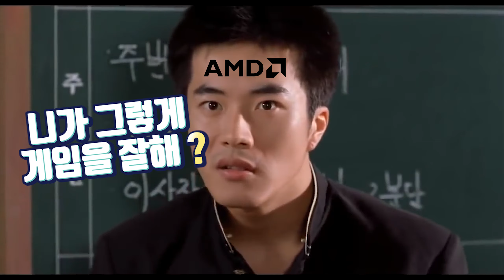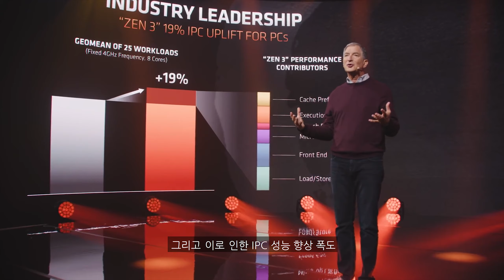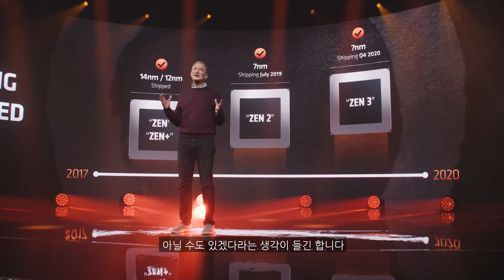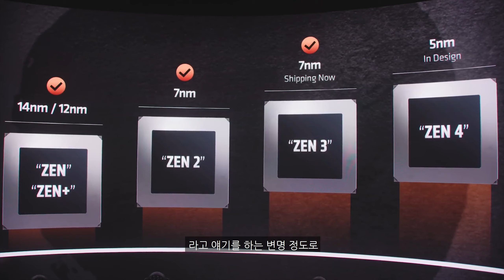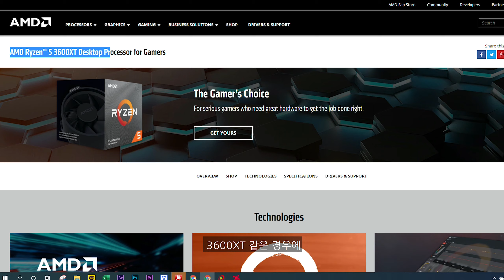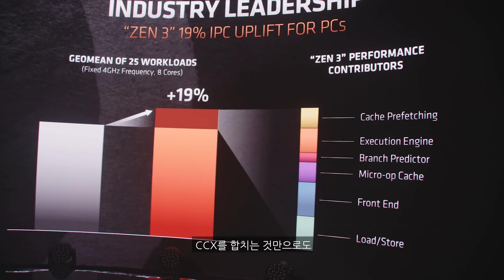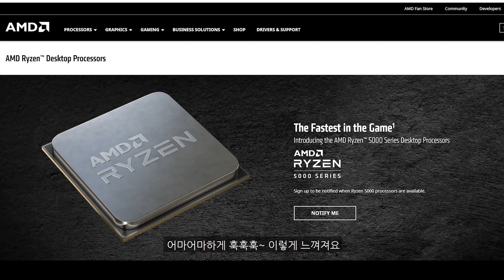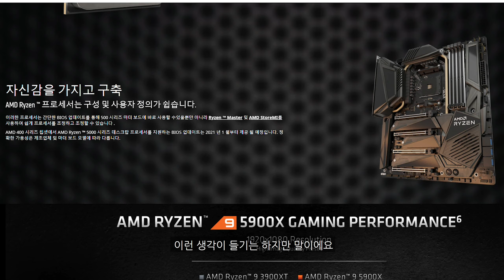젠3 라이젠 봉인해제! 싱글코어도 인텔을 떡바른다고?! Amd신제품 베르메르 라이젠 5000번대를 알기 쉽게 정리해봤습니다.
드디어 공개된 라이젠 언팩!!
젠3 아키텍처의 5600x 5800x 5900x 5950x 공개!!
간단한 내용설명과 함께!
적중능력이 문어수준! 티라노발 뇌피셜을 버무려
영상에서 풀어드립니다!